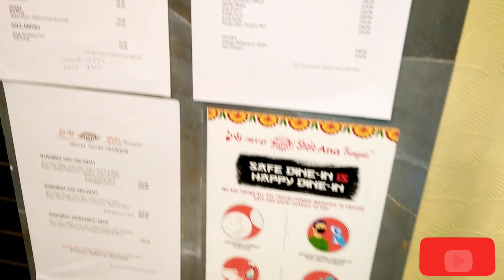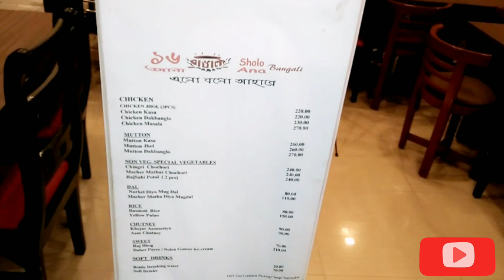Authentic bengali food at Sholo Ana Bengali😋|| Bengali lunch at Sholo Ana Bengali🔥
As Durga Puja is on the way and a few more days to go,so I thought why not trying some simple yet amazing bengali food...😉

Sholo Ana Bangali is one of the most famous bengali food restaurants in kolkata. 😍

They have various range of quality foods...You can try the food here if you also want to dig into some awesome bengali food during the Durga Puja😊

**this is the location of the outlet of Sholo Ana Bangali where I have gone(Behala)...There are more outlets you can find in Kolkata😊

Price - (They include GST separately)

*Basmati Rice - 80/-
*Chicken Kasha(3pcs with gravy) - 220/-
*Rajbhog(2pcs) -70/-

I hope you all enjoyed this video,please give it a thumbsup👍...

**Be safe,maintain social distancing and avoid crowd during this durga puja,use mask and sanitizer properly...
and Enjoy the Durga Puja😇😇😇😇

Lots of love - from Priya💖💝

Cheapest Bengali Thali in Kolkata, Cheap Bengali Thali, Bengali Thali, Bengali Thali Recipe, Bengali Thali Kolkata, Bengali Thali Recipes Veg
Bengali Thali Decoration, Famous Bengali Thali, Bengali Thali Restaurant
Bengali Thali restaurant in Kolkata, Bengali Thali Veg, Bengali Thali Non-veg
Bengali food recipe, Bengali food,Bangla Vlog
Kolkata Thali restaurant, Kolkata best Thali restaurant
Kolkata Bengali Thali restaurant, Kolkata biggest Thali
Kolkata best Nonveg Thali, Biggest Thali in the
Best Bengali Thali, Special Bengali Thali
Cheapest Non- veg thali